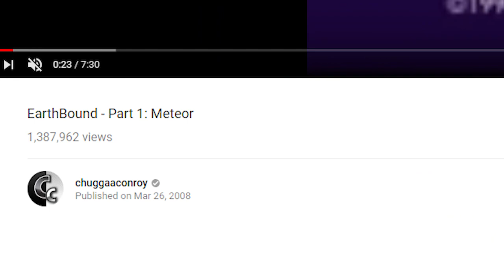Rockin a New Let's Play!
How long's it been?